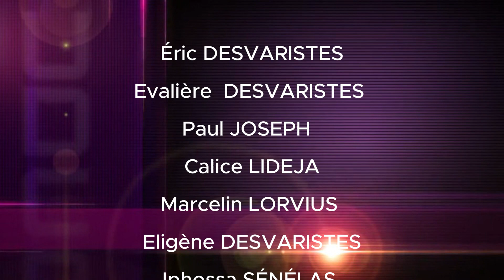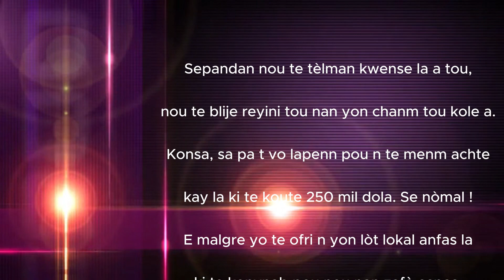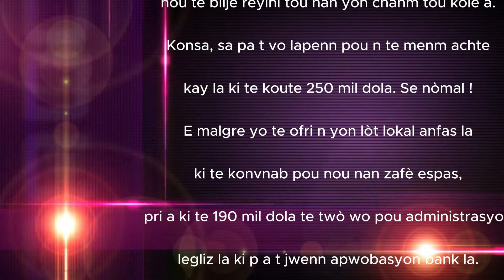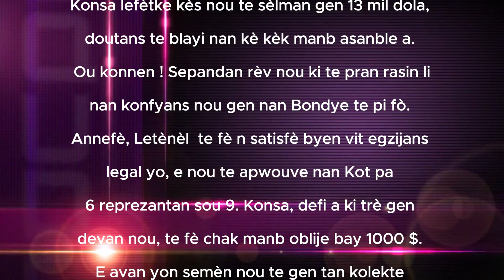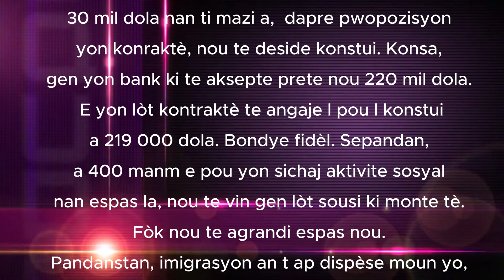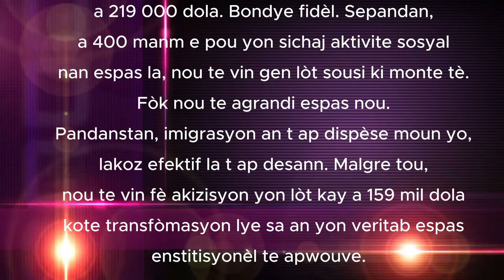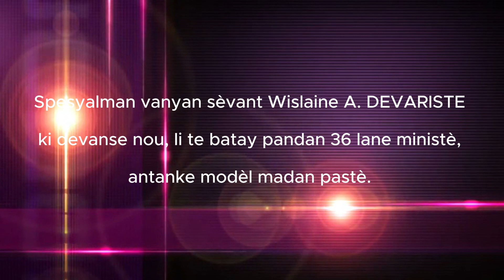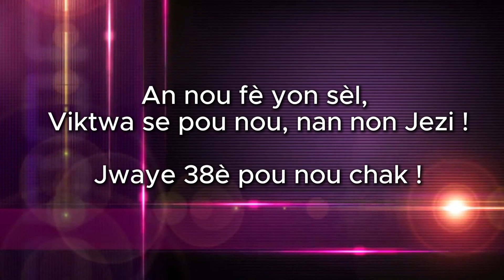Church History / L' histoire de l' Eglise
Une petite histoire de la congregation de l' église de Dieu Indépendante.